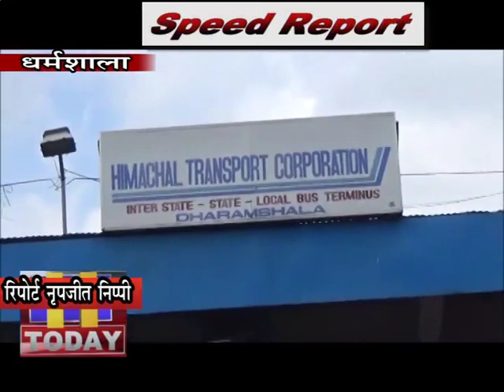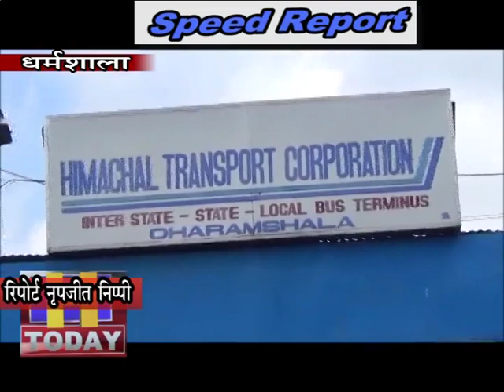7 dec SPEED 2